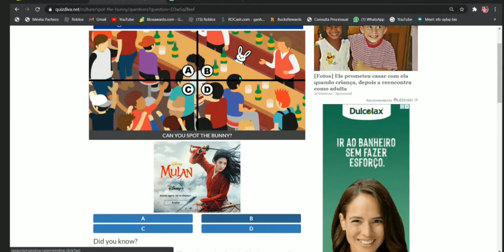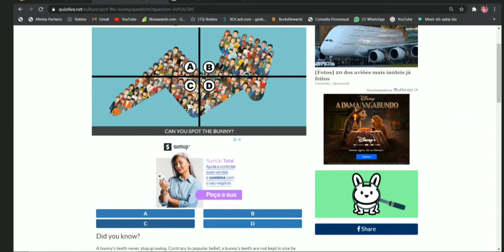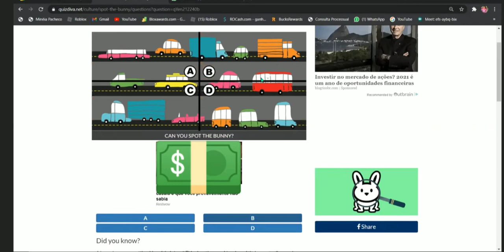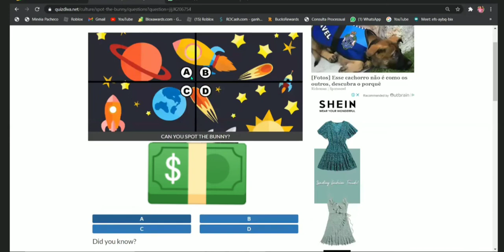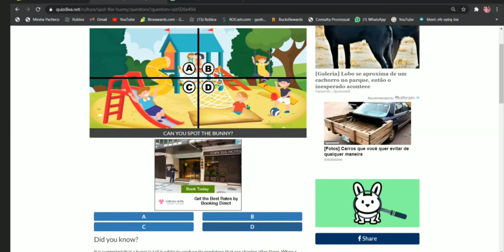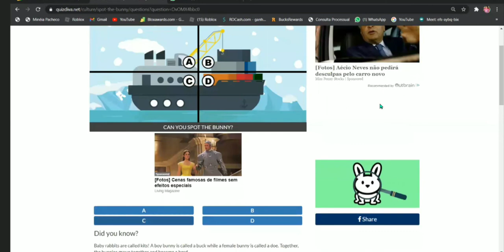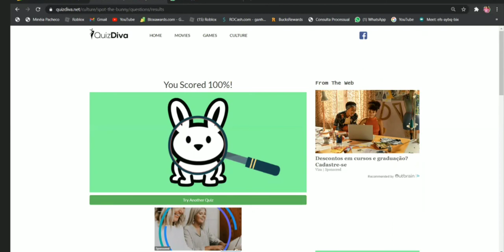QUIZ DIVA SPOT THE BUNNY- GANHE ROBUX GRÁTIS 2021.(NOVA VERSÃO)